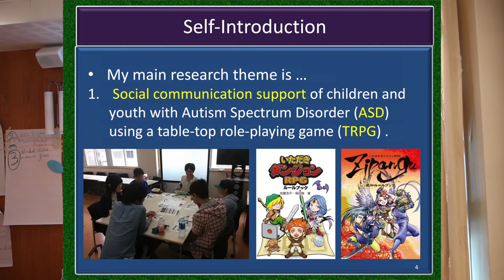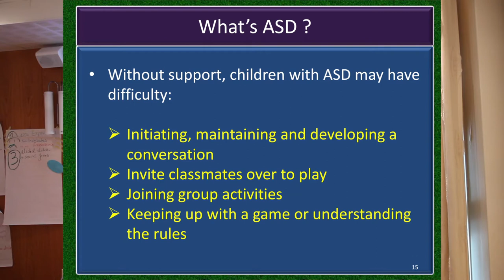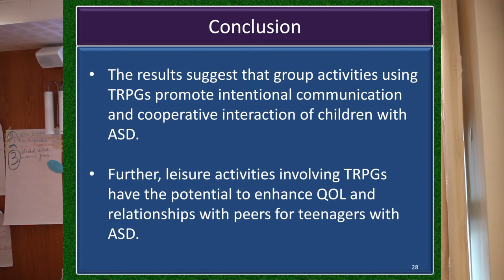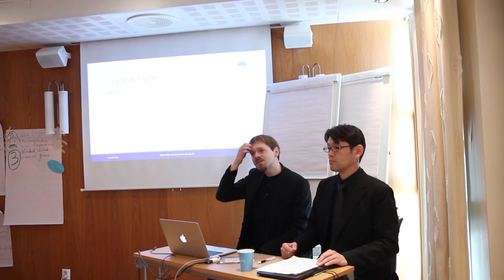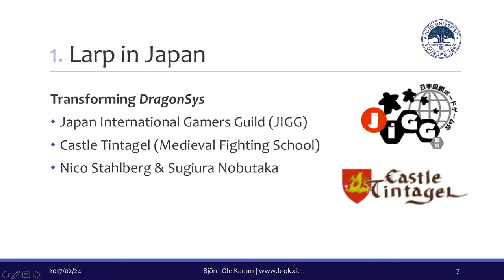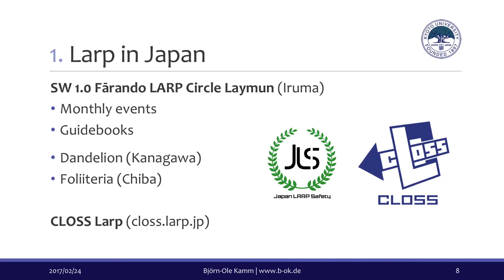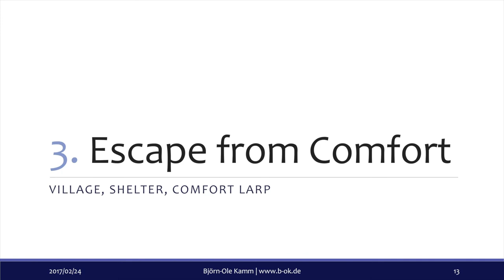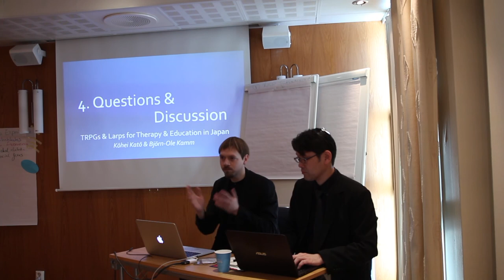Therapeutic and Educational Role play in Japan